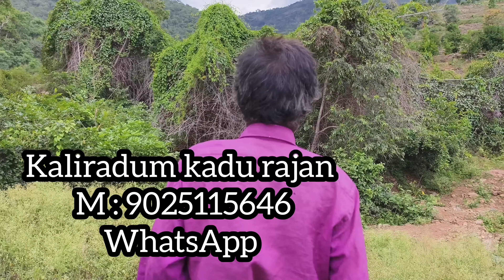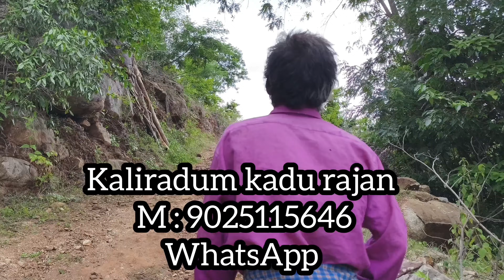நிறைய நேசித்தலையும் நேசிக்கப்படுதலையும் விடவா?இவ்வாழ்வை வாழ இன்னொரு வழிஉண்டு!|TRIBES OF INDIA|TRIBAL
WELCOME

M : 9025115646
THIS IS WHATSAPP.

அந்த அடர்ந்த இரவு முழுவதும் அவன் ஒருக்களித்தே படுத்திருந்தான்! அது வழக்கமில்லை! படுக்க இடம் அவ்வளவுதான்!!

உன்னமுடியாத கடவுளுக்கு உட்டிவிடும் உலகில்! பசித்த வயிற்றின் கெஞ்சல் ஒருபோதும் புரிவதேயில்லை!!

காதலோடு
களிறாடும் காடு ராஜன்

சகமனிதனுக்கு பசியாற்றுதல் பல அற்புதங்களை நிகழ்த்திவிடுகிறது.
அதில் கண்டடையும் ஆனந்தம் அலாதியானது!!

பயணத்தில் உங்கள் தகப்பன்
இளைப்பாறிய அதே மரத்தடியில்
நீங்களும் அமர்ந்திருக்கக்கூடும்
மரம் உங்கள் இருவரையும்
அறியும் !!!

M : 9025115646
THIS IS WHATSAPP